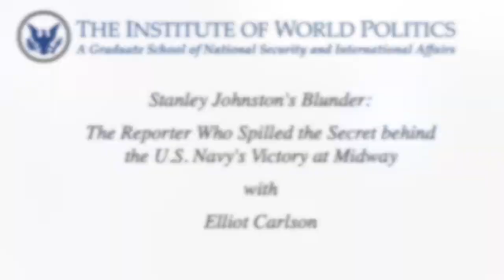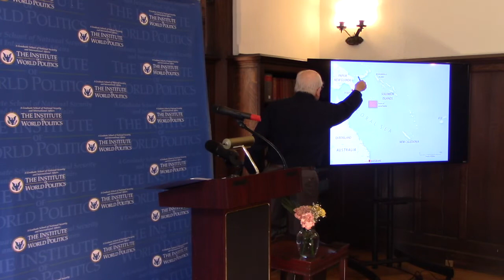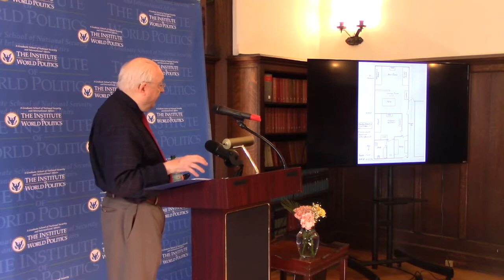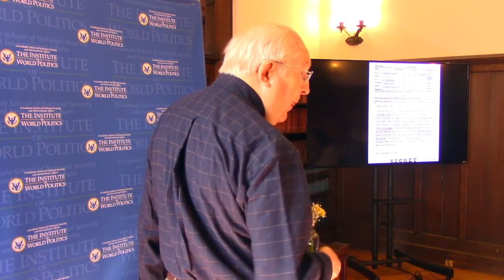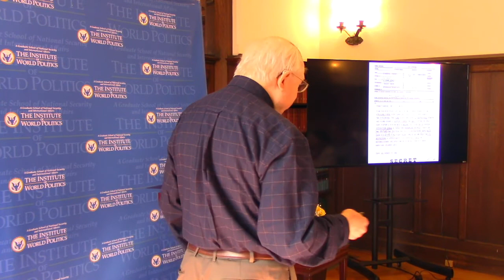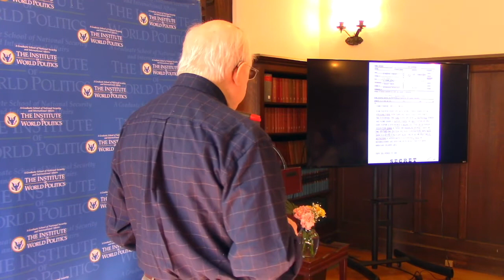The Reporter Who Spilled the Secret behind the U.S. Navy's Victory at Midway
Stanley Johnston's Blunder:  The Reporter Who Spilled the Secret behind the U.S. Navy's Victory at Midway

A lecture at The Institute of World Politics, February 27, 2018

About the book: Stanley Johnston's Blunder: The Reporter Who Spilled the Secret behind the U.S. Navy's Victory at Midway concerns what may be the biggest intelligence leak to a reporter in U.S. Navy history. It spotlights Chicago Tribune war correspondent Stanley Johnston, embedded with the carrier USS Lexingtonwhen it is sunk by Japanese war planes during the Battle of the Coral Sea on May 8, 1942. He returns to the U.S. mainland aboard a transport that picks up a Secret Pacific Fleet message: It describes the composition of Japanese forces descending on Midway Atoll for what will be the pivotal Battle of Midway on June 4, 1942. On June 7, 1942 information from that dispatch appears on the front page of the Chicago Tribune. Top U.S. Navy brass fear the Japanese will see the story, realize their code has been broken and change it, depriving our Navy of vital intelligence. The Roosevelt administration’s Justice Department convenes a grand jury to consider espionage charges against Johnston. The grand jury throws out the case. My book explores key questions: How did Johnston get that story? Did a Navy officer “leak” the Pacific Fleet message? Why did the grand jury dismiss the case? Did the Japanese read the story and change their code?

Much of the information in this book derives from 75-year-old grand jury testimony released to the author after a two-year court fight in which the U.S. Justice Department battled to keep the testimony locked up. Carlson’s case, argued by the Reporter’s Committee for Freedom of the Press, was decided in his favor in the fall of 2016 when a three-judge panel of the 7th circuit court of appeals ordered the documents released to the author.

About the speaker: Elliot Carlson began his journalistic career in Hawaii, writing editorials for the Honolulu Advertiser. After completing a Congressional Fellowship that took him to Washington in 1963-64, he joined the staff of the Wall Street Journal, later free-lanced from Belgrade, Yugoslavia, and, still later, served as editor of AARP’s monthly newspaper. Retiring in 2004, he turned to biography, writing Joe Rochefort’s War: The Odyssey of the Codebreaker Who Outwitted Yamamoto at Midway (Naval Institute Press, 2011), for which he won the Samuel Eliot Morison Award for Naval Literature. His latest book, Stanley Johnston’s Blunder: The Reporter Who Spilled the Secret Behind the U.S. Navy’s Victory at Midway, was published by the Naval Institute Press in October 2017. Carlson holds degrees from University of Oregon and Stanford; he lives with his wife in Silver Spring, MD.